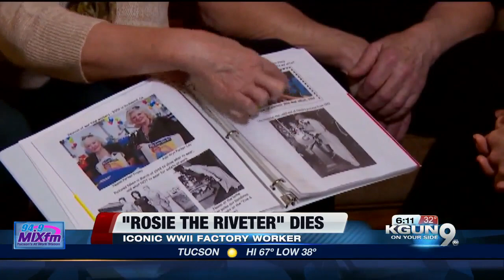The real-life Rosie the Riveter dies at 96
Naomi Parker Fraley, the inspiration behind the iconic female World War II factory worker Rosie the Riveter, has died. She was 96.